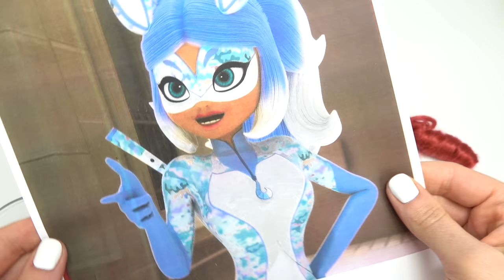Miraculous Ladybug DIY Face Mask for Rena Furtive! Character Dress Up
Today we are creating a Miraculous Ladybug DIY face mask for Rena Furtive dress up. Alya has transformed into Rena Furtive instead of Rena Rouge. Now her illusions are in secret. This was a fun craft activity for dress up or cosplay.